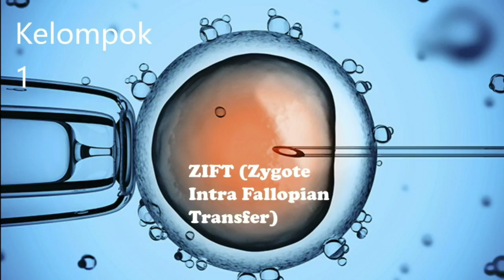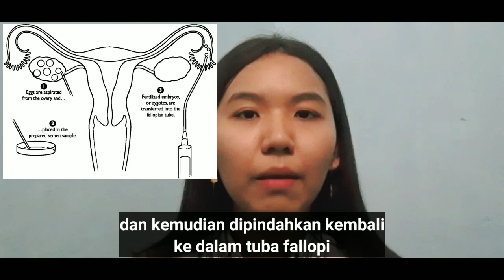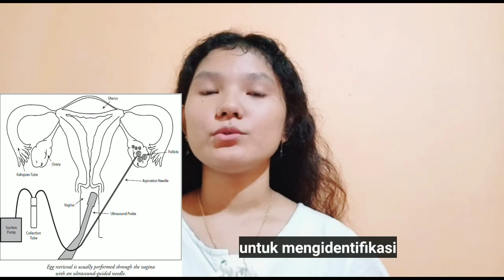Zygote Intrafallopian Transfer - Presentasi Kelompok 1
ZIFT menjadi salah satu metode yang dapat dipilih untuk memiliki anak selain bayi tabung. Kelompok kami menjelaskan tentang ZIFT meliputi pengertian, tahap dan keunggulan dari Zygote Intrafallopian. ZIFT ini juga digunakan sebagai salah satu teknologi dalam Reproduksi Hewan. Semoga bermanfaat:)

Kelompok 1:
1. Welhel Y. Hulkiawar (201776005)
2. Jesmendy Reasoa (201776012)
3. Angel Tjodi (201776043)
4. Sri Purnama Wati (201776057)
5. Novita A. Tomagola (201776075)
6. Maya M. Matakupan (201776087)
7. Claudia B. Nikijuluw (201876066)